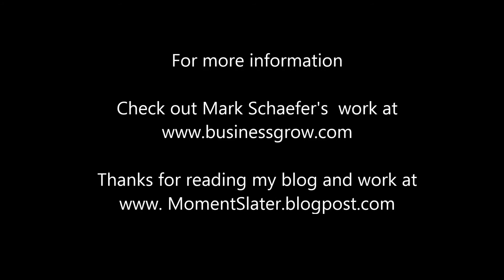Mark Schaefer and Jeffrey Slater at Nomacorc's Wine Marketing Exchange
A brief interview with Mark W.Schaefer, author of Return on Influence and Tao of Twitter by Jeffrey Slater from MomentSlater. October 9, 2014 at Nomacorc's Wine Marketing Exchange in California.